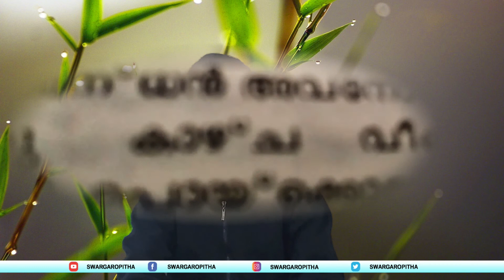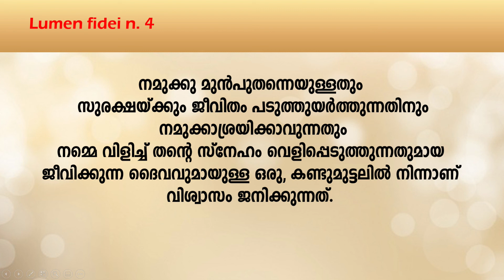ജീവിതം മാറ്റുന്ന കാഴ്ച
ആണ്ടുവട്ടം 30 -  ഞായർ വചന വിചിന്തനം
മാർക്കോസ് 10:46-52
Mark 10:46-52
Malayalam Sunday Homily
30th Sunday in Ordinary time Year B